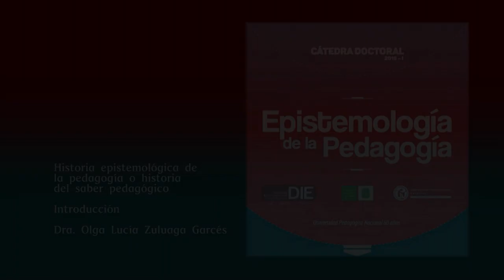Introducción: Historia de la epistemología de la pedagogía o historia del saber pedagógico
Cátedra doctoral.
Expositora: Dra. Olga Lucía Zuluaga Garcés.
4ta sesión Cátedra Doctoral